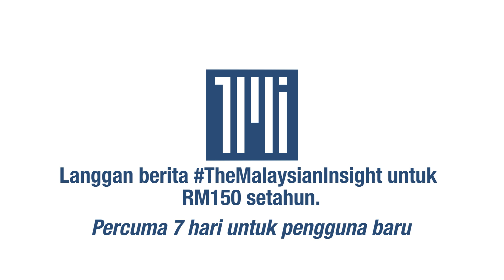PRN Sabah: Bung Moktar, Hajiji ke Istana Negeri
Suasana di luar Istana Negeri Sabah kelihatan dipenuhi dengan para media yang masih menanti keputusan siapakah yang bakal dilantik menjadi Ketua Menteri Sabah yang baru.

Turut kelihatan pemimpin yang baru keluar daripada Istana ialah Bung Moktar Radin dari kem Barisan Nasional bersama Datuk Hajiji Noor dari Perikatan Nasional (PN) dan Datuk Jahid Jahim dari Parti Bersatu Sabah (PBS).

Sehingga kini keputusan rasmi siapakah yang bakal menjadi Ketua Menteri Sabah masih menjadi tanda tanya.